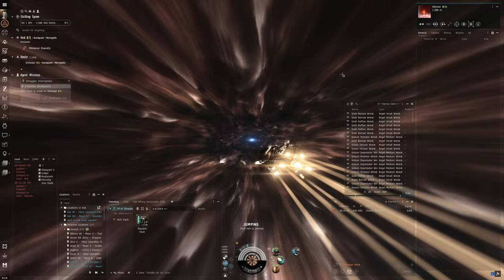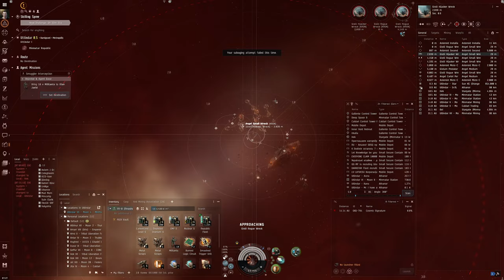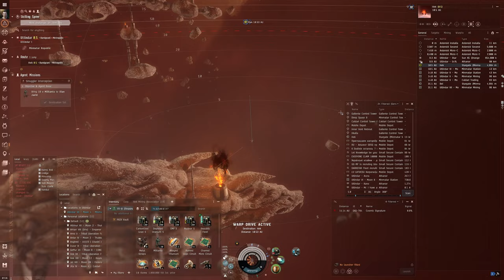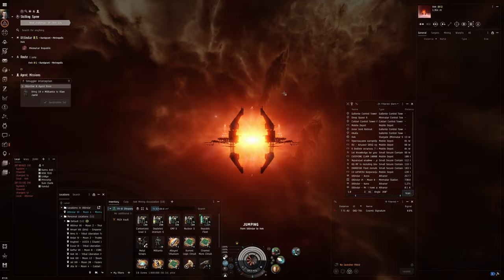Hello World: EVE Online Alpha Experience, Day 252